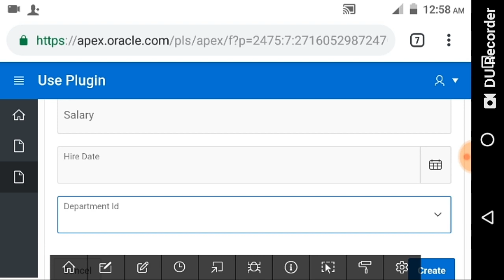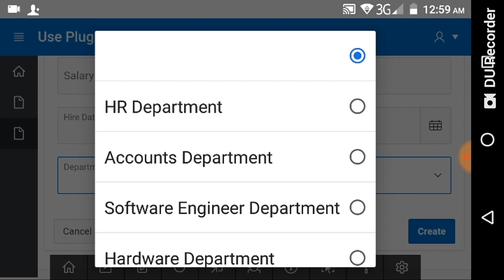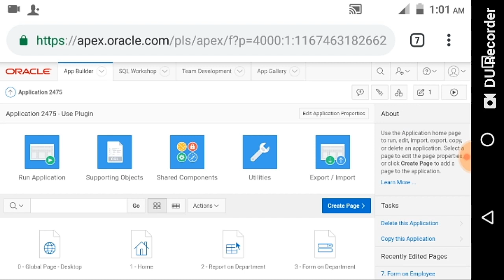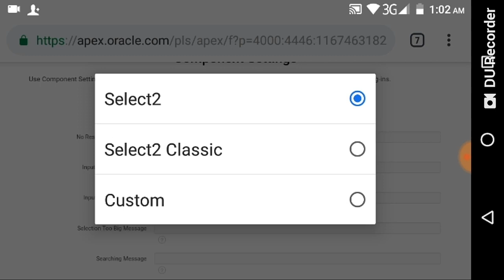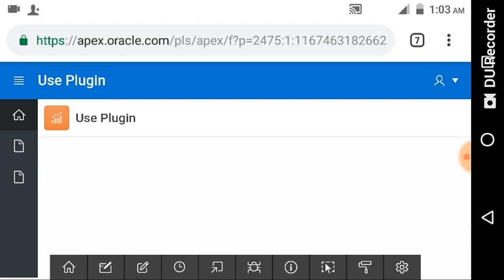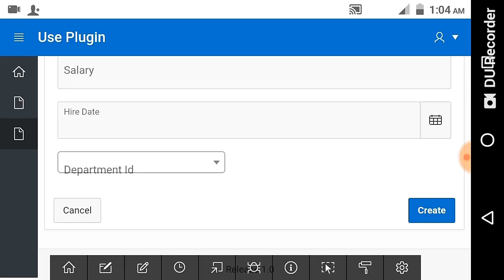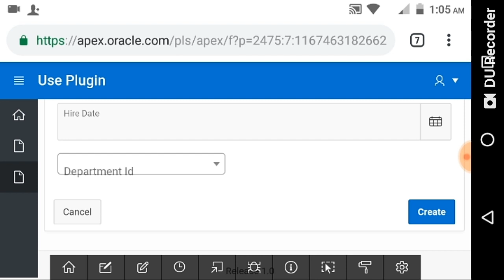How to Install Oracle Apex plugin. Select2- Select List with search box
A drop down list with search box. We badly need to search while selecting something from select list. Oracle Application Express provide us some default select list / combo box but some plugin here for search data while selecting in select list.